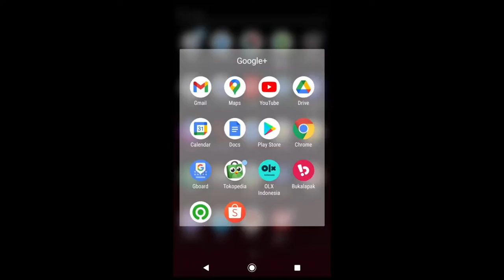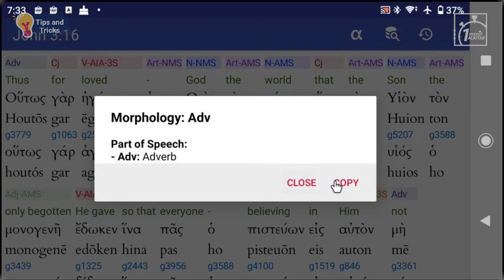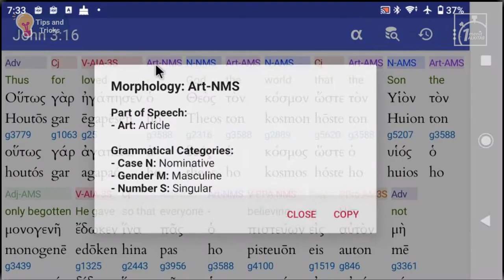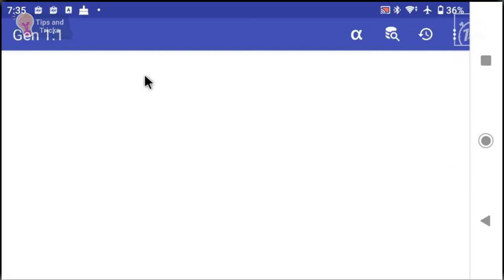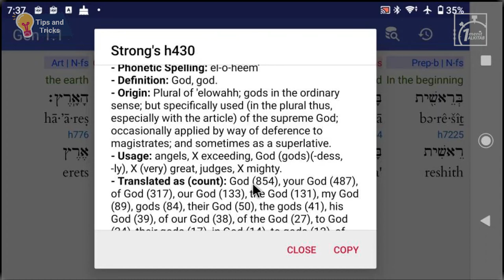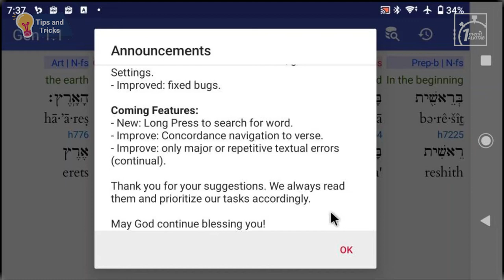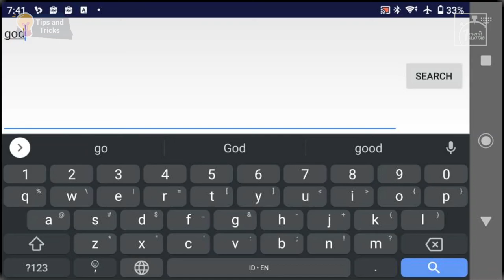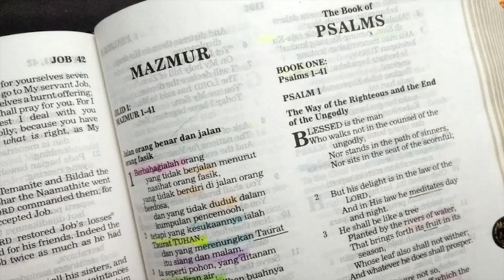Tutorial Interlinear Bible di Handphone Android Bahasa Asli Ibrani dan Yunani - Alkitab Satu Menit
Pelajari Alkitab dalam bahasa aslinya langsung dari HP Sahabat Alkitab. Bahasa Ibrani (Hebrew) untuk Perjanjian Lama dan bahasa Yunani (Greek) untuk Perjanjian Baru.

Tulis di kolom komentar, materi pembelajaran Alkitab seperti apa yang kamu perlukan. Tuhan Yesus menyertai kita selalu.